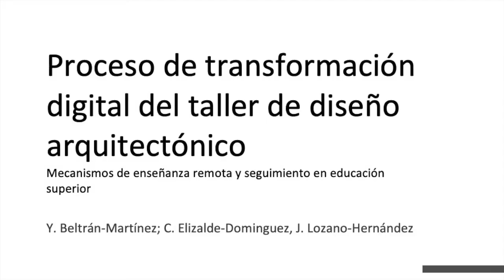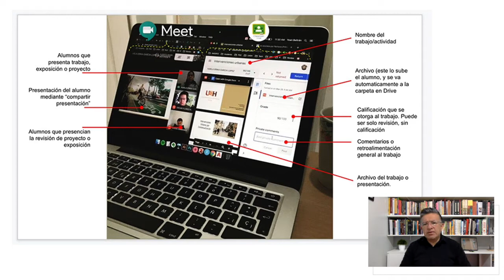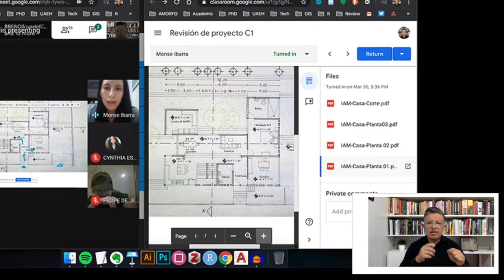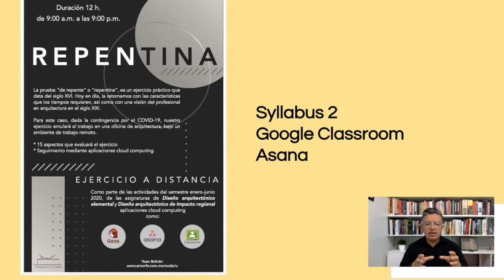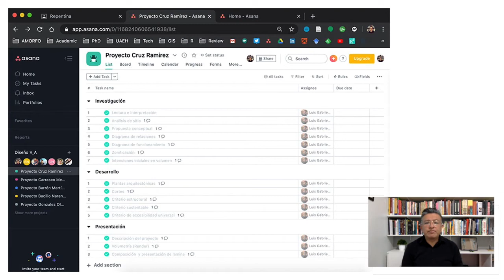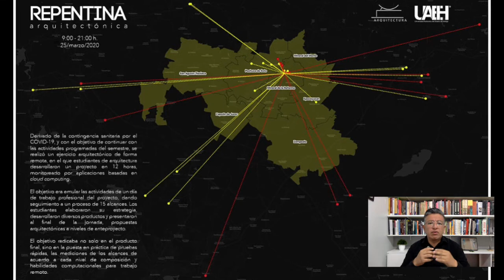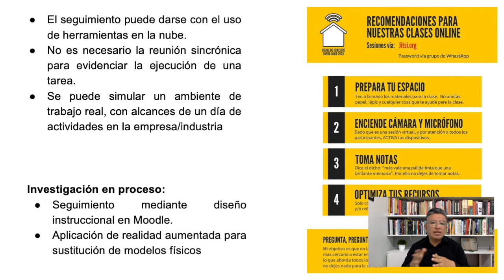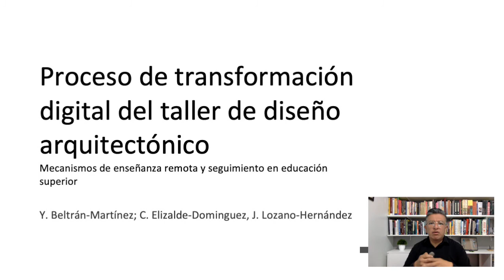Transformación digital del taller de diseño arquitectónico: seguimiento.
Ponencia en el XXI Seminario de Investigación del AAIyA de la UAEH